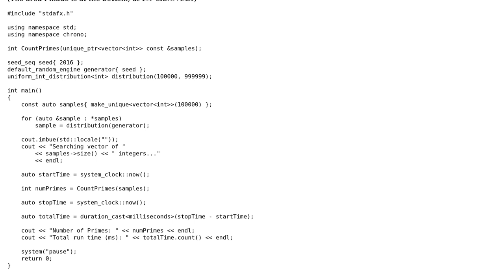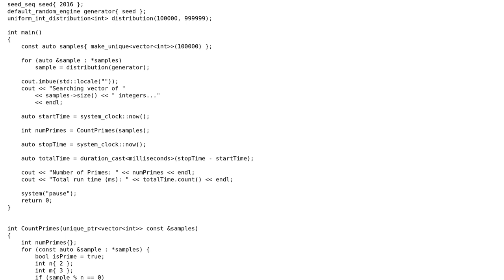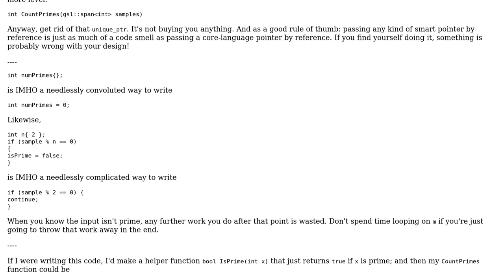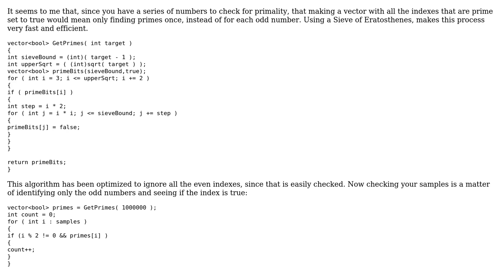Code Review: Primality test program (2 Solutions!!)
Code Review: Primality test program

With thanks & praise to God, and with thanks to the many people who have made this project possible! | Content (except music & images) licensed under CC BY-SA | Music | Images & others | With thanks to user Tolani user ThePinnacleOfCyncial user Quuxplusone and the Stack Exchange Network Trademarks are property of their respective owners. You are responsible for your own actions.